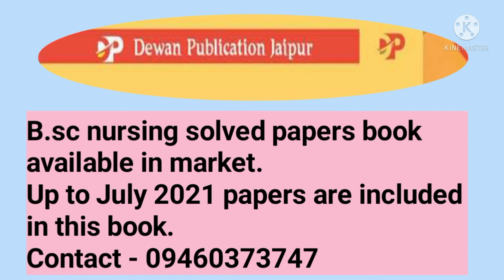Bsc nursing solved question paper book //bsc nursing previous years Question paper ruhs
Bsc nursing solved question paper book on YouTube ,
Bsc nursing  previous years Question paper book as per RUHS SYLLABUS, these books are very useful to students for university exam preparation
RUHS

some important links are  showing below:-

See more videos of nursing subjects,links are showing below:-@Anand's nursing files

Thanks